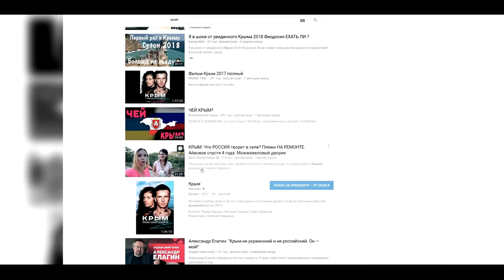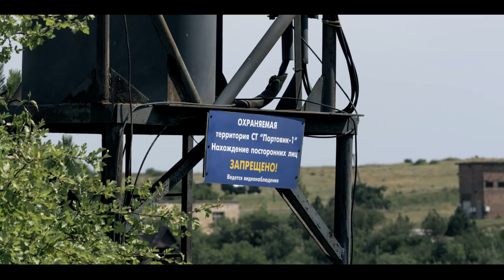Курорты Крыма 2018 | мнение ЭКСПЕРТА крымчанина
ФИНАНСОВАЯ ПОДДЕРЖКА:
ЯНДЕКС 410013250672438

Всегда к вашим услугам, эксперт №1 на YouTube.